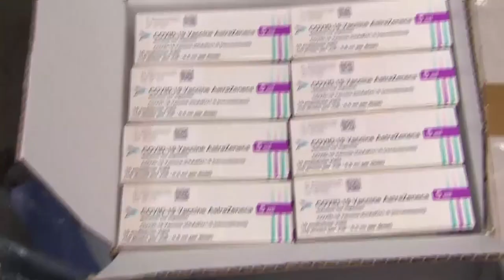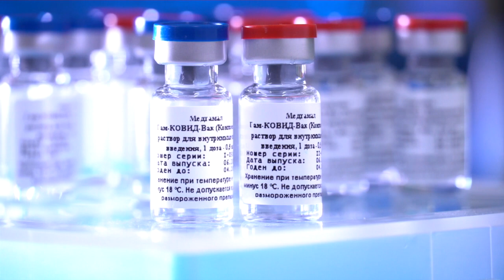Европейцы закупают AstraZeneca и поглядывают на "Спутник V"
Страны ЕС начинают прививать граждан британской вакциной AstraZeneca, а Австрия и Словакия заявляют об интересе к российским и китайским разработкам.